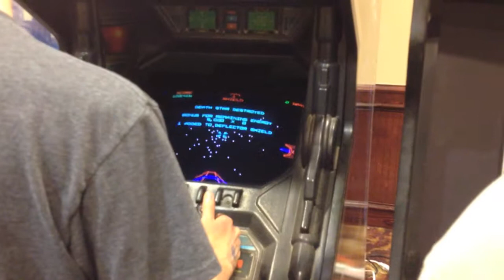OVGE 2013: Walkaround for the Convention Floor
Straight from the OVGE Convention in Tulsa, Oklahoma we bring you a look at the convention floor from the SpiritBank Event Center! Footage by @MrMegaManFan.